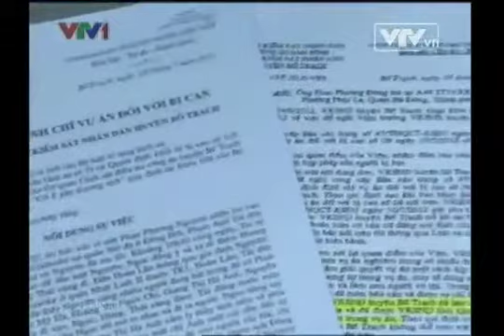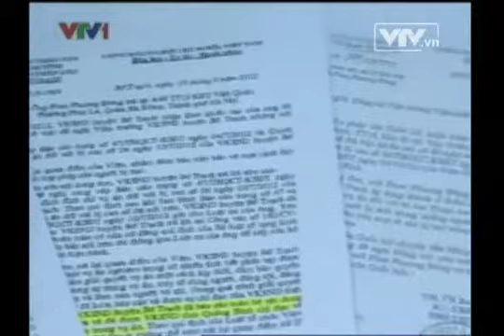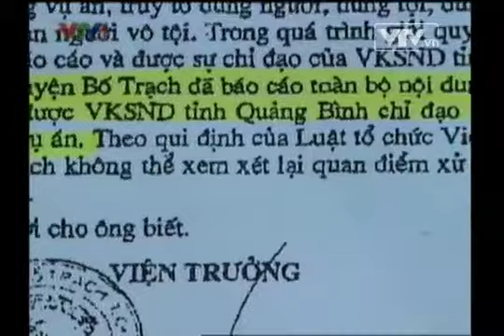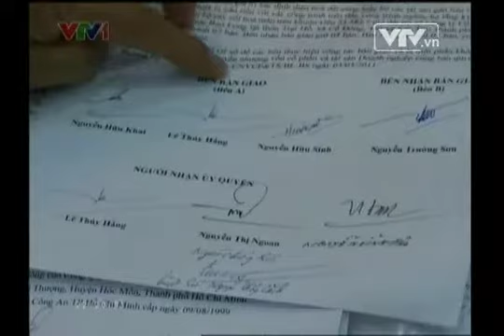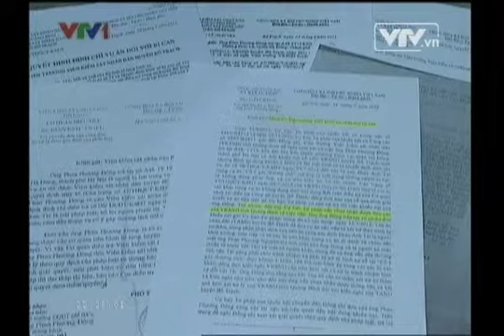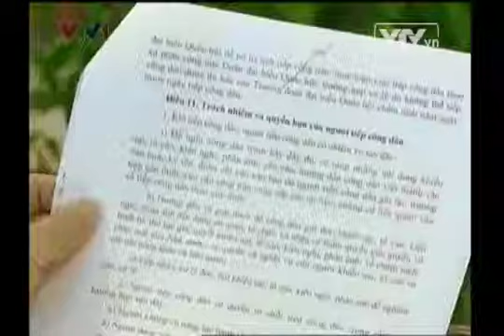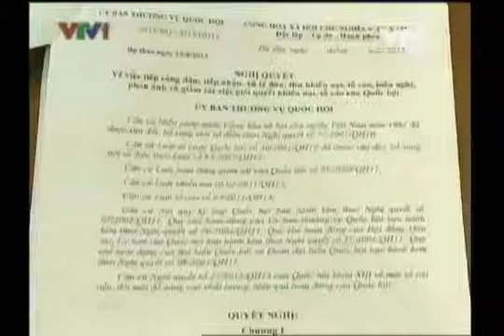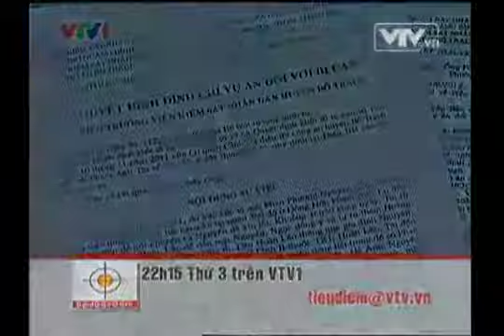Tiêu điểm Giải quyết án tồn đọng trong lộ trình cải cách tư pháp Video Đài truyền hình Việt Nam